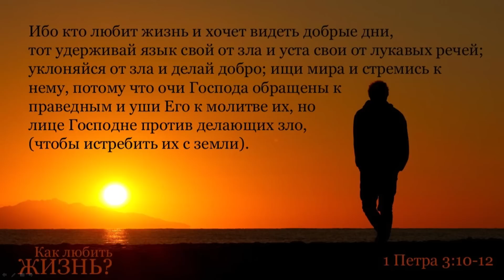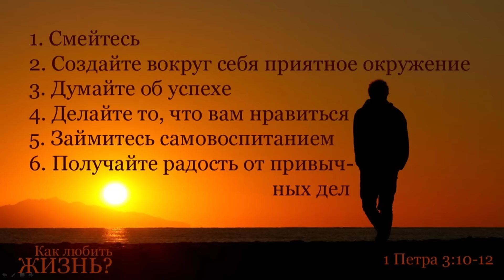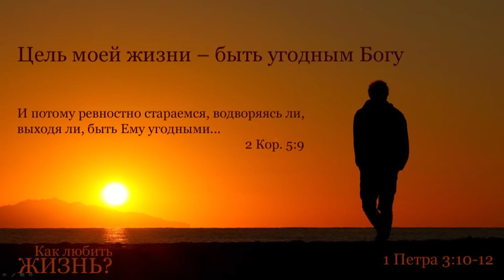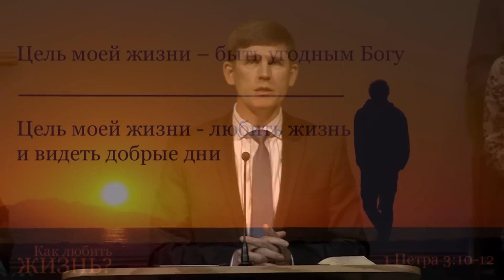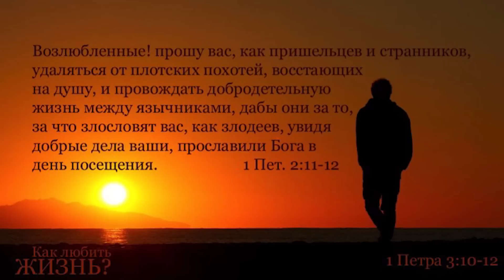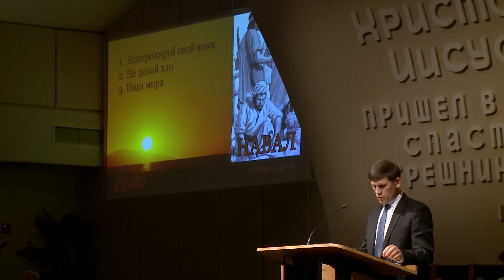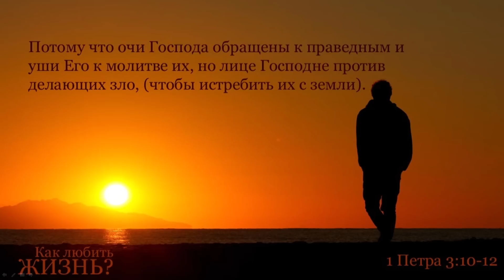Как любить жизнь 1-е Пет 3:10-12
1-е Послание Петра 3:10-12  Андрей П. Чумакин
Тема: Как любить жизнь
Дата: 08/24/2014